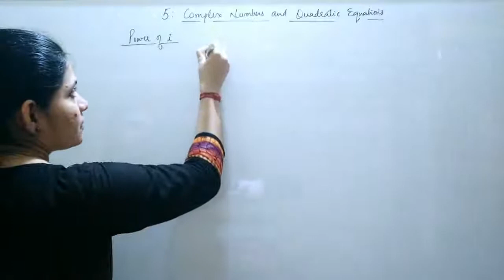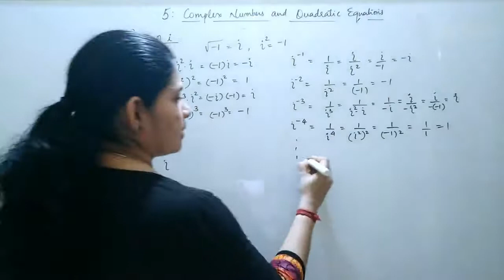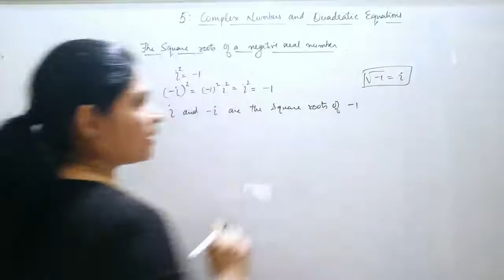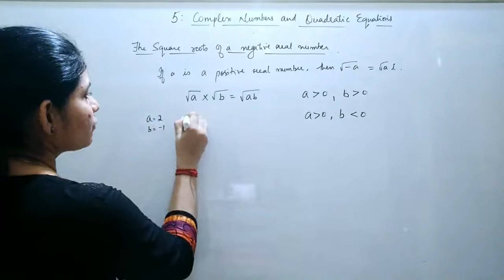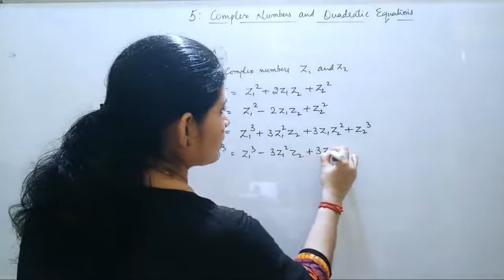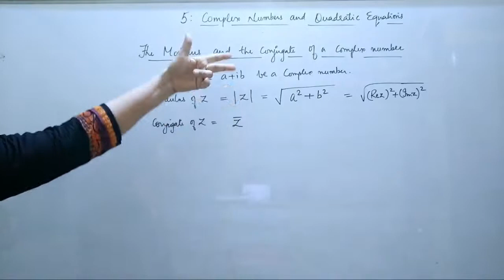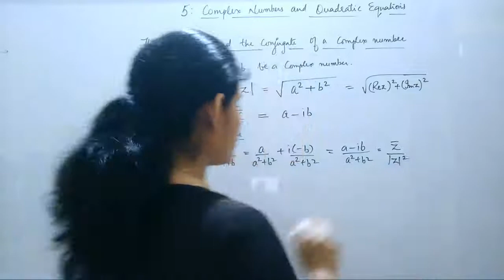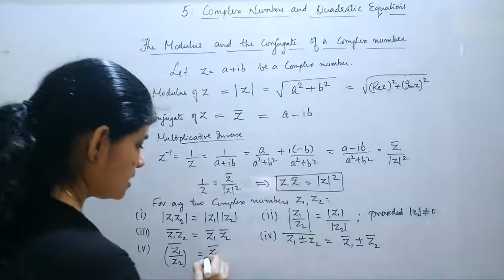Math,Class XI,Chapter 5,Complex Numbers and Quadratic Equations, Introduction -Part 2.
Math,Class XI,Chapter 5,Complex Numbers and Quadratic Equations, Introduction -Part 2. Introduction to complex numbers
 The power of i,The square roots of a negative real numbers, The modulus and the conjugate of a complex number